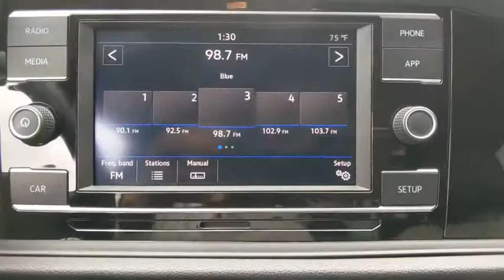2019 Volkswagen Jetta Weatherford, Fort Worth, Granbury, TX HP0669A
Deep Black Pearl Used 2019 Volkswagen Jetta available in Weatherford, Texas at Honda of Weatherford. Servicing the Fort Worth, Granbury, TX area.

The redesigned 2019 Volkswagen Jetta continues the trend toward greater size and comfort, but this time around quality hasn't been so obviously sacrificed. The new Jetta is slightly longer, wider and taller than the outgoing model, with a longer wheelbase and shorter overhangs. The exterior styling is more distinctive, with sharp character lines, a larger grille, and a much larger presence on the road. There's more room and comfort for front passengers, though the trunk is slightly smaller this time around. Almost every Jetta comes with useful driver safety aids, including forward collision mitigation and blind-spot monitoring. Come by and see this one-owner locally-owned VW today before somebody beats you to it!Recent Arrival! CARFAX One-Owner. Clean CARFAX.Black 2019 Volkswagen Jetta 1.4T S FWD 8-Speed Automatic with Tiptronic 1.4L TSI 30/40 City/Highway MPGCome by and visit Honda of Weatherford located at 851 W Interstate 20 in Weatherford, TX. We are the first Honda dealership in the Weatherford community! Just take Exit 406 off of I-20 and we are right off of the access road. Come see HOW we do business, we look forward to meeting you!